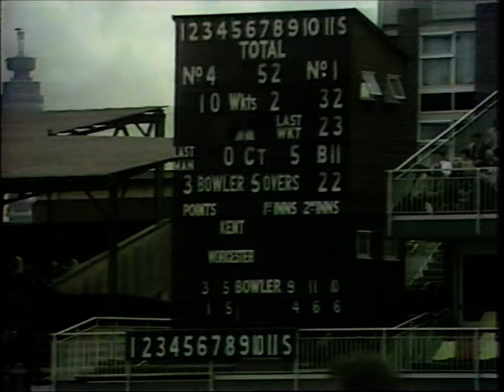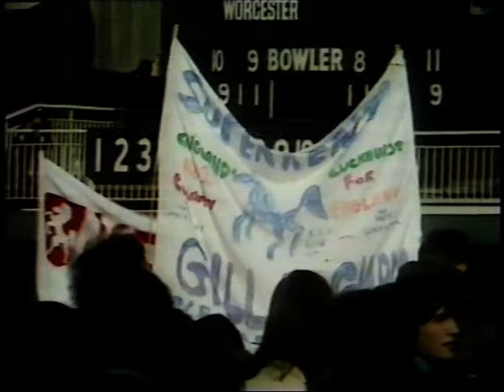KENT v WORCESTERSHIRE B&H CUP FINAL LORD'S JULY 21 1973